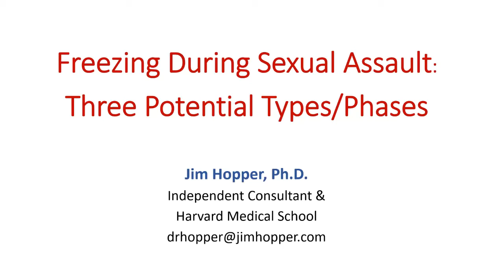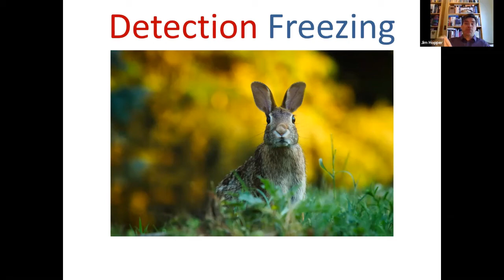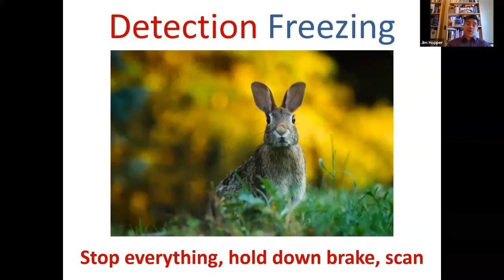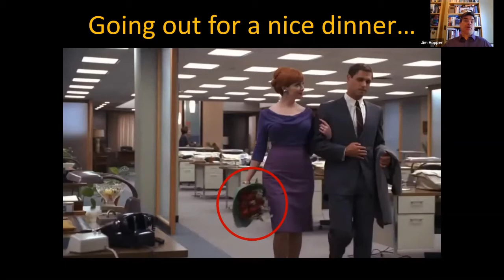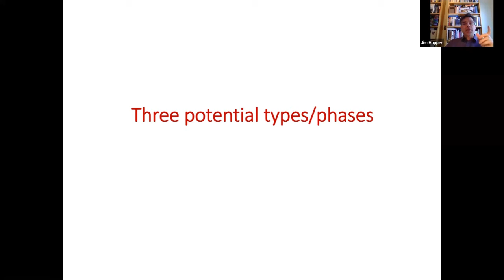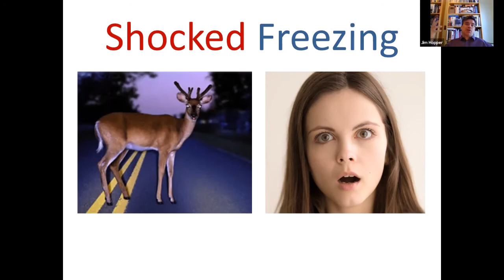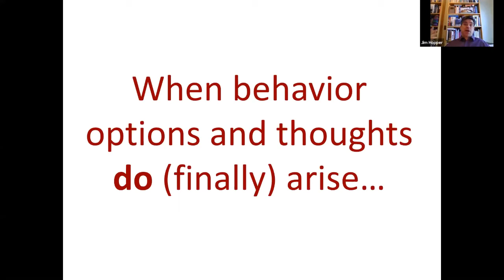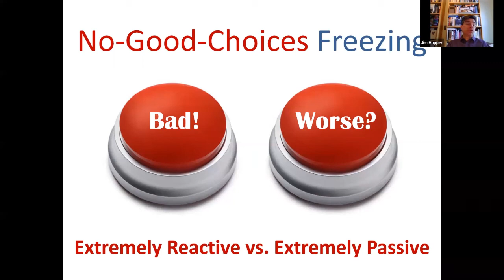Freezing During Sexual Assault: Three Potential Types/Phases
Dr. Jim Hopper explains detection, shocked, and no-good-choices freezing – shedding light on brain-based responses that are common at the BEGINNING of sexual assaults. This discussion of freezing is more complete than in his 2015 video, "Neurobiology of Trauma & Sexual Assault."